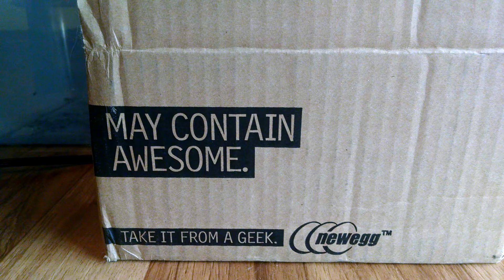May contain cuteness